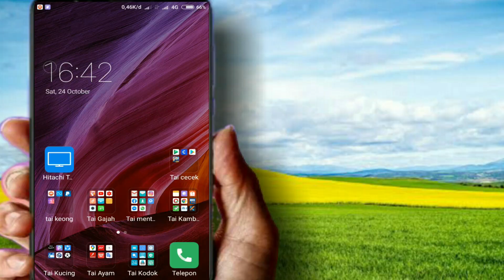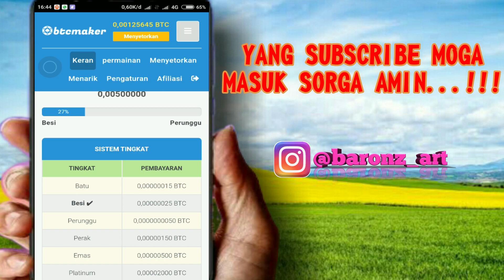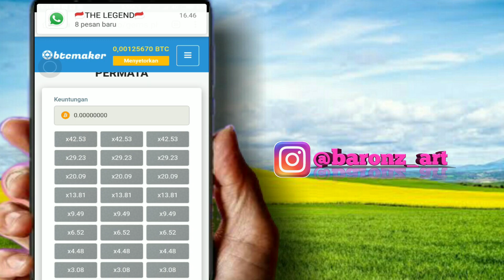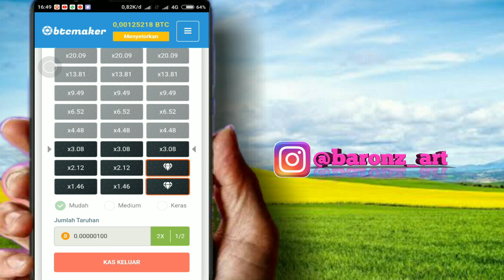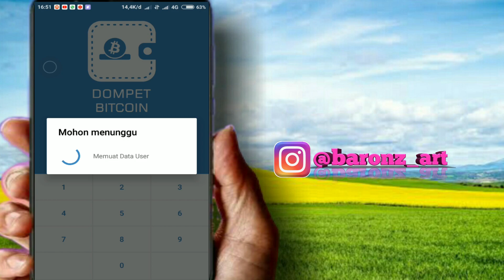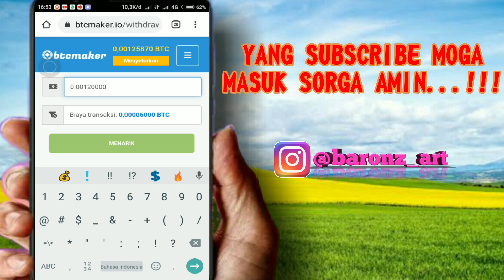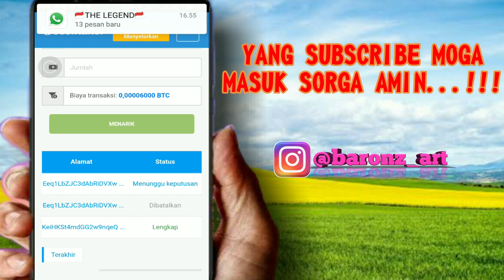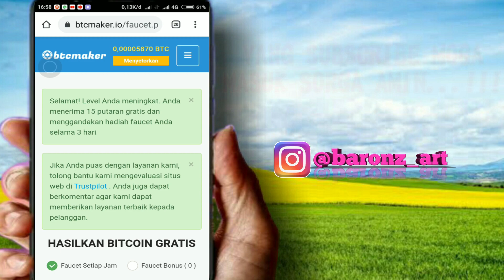💰 Widdr4w 0,00120 BTC [ Rp 250.000 ] Gratis Dari Web BTC MAKER || Hasil Main Game Permata Guys !!!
MAKASIH YANG UDAH MAMPIR
JANGAN LUPA ________________

√ COMENT

NONTON VIDEO DAPET UANG :
1. Kode undangan [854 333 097].

REFFERAL CODE : A226ORV

REFFERAL CODE : JR4053U

CODE UNDANGAN: UC2RU (free 5$)